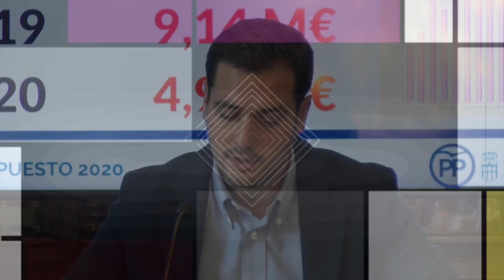Pablo Pérez: “No son los presupuestos que van a cambiar el rumbo de la ciudad, la dejan estancada”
“Unos presupuestos no deben surgir de un tráfico de votos, sino del análisis de la realidad de la ciudad”. Así de contundente ha comenzado a explicar el borrador de presupuestos para el 2020, el portavoz del PP en el Ayuntamiento, Pablo Pérez, unos presupuestos pactados por “el frente de izquierdas”, según sus propias plabras y que no sólo son continuistas sino que no van a mejorar la situación de la ciudad.